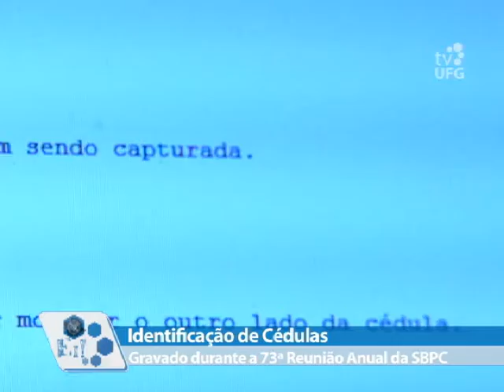Ei! Se liga na UFG - Identificação de cédulas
Luis Carlos Brochado, graduando de Engenharia Eletrônica pelo ITA, fala sobre seu programa de identificação de cédulas para deficientes visuais.